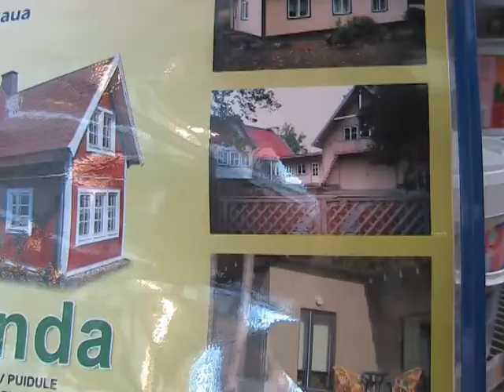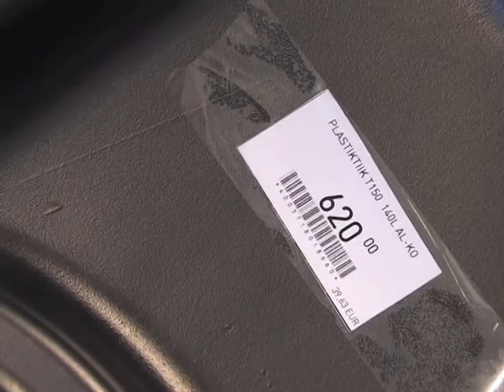Новые предложения от магазина ESPAK Narva